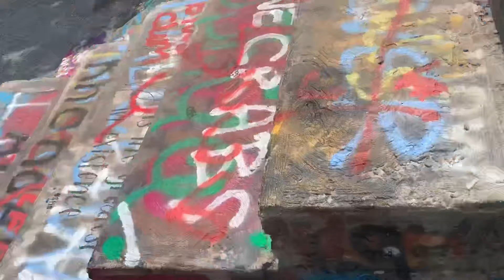Best Vlog Hanging Off A Cliff